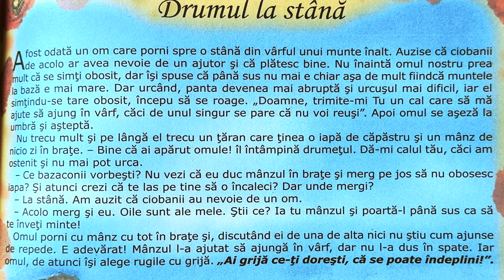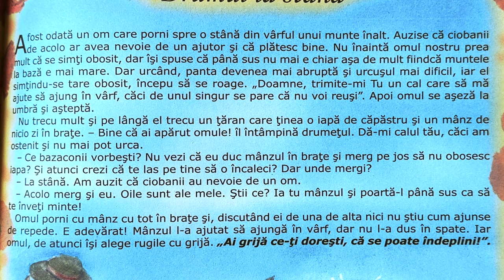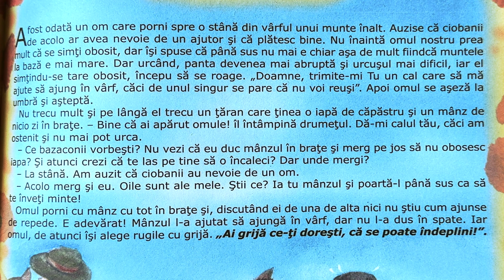Drumul la stână 🐑 Povești pentru copii în limba română | Povești scurte 4K (226/365)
Povești noi cu Drumul la stână pentru copii. Povești pentru copii în limba română. Povești scurte audio în 4K. Să citim o carte de poveste împreună. Basme și povești de lectura.

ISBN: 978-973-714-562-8